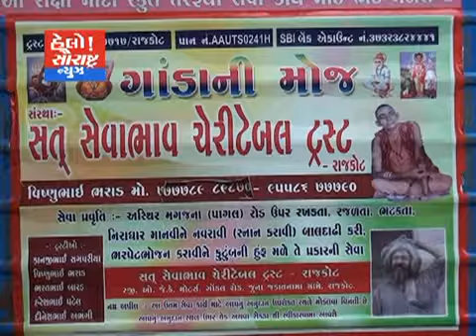સંત સેવા ટ્રસ્ટ દ્વારા અસ્થિર લોકોને ખવડાવી નવડાવી કરાય છે અનેરી સેવા